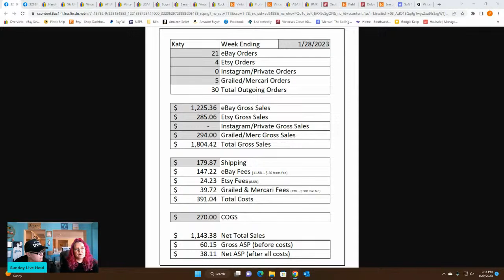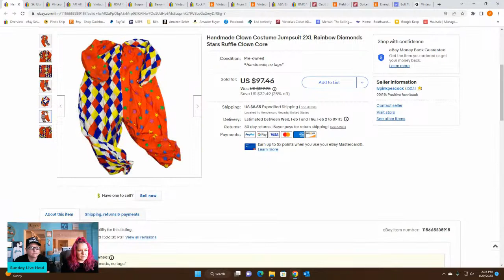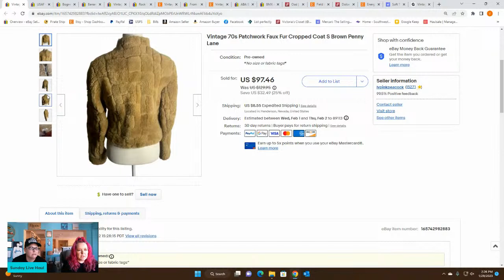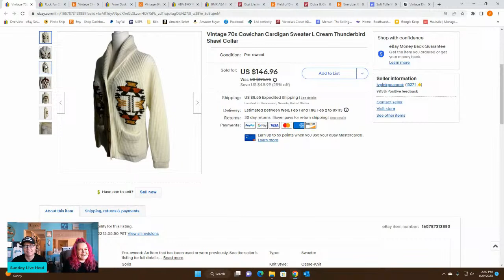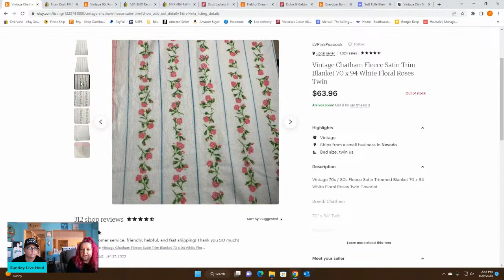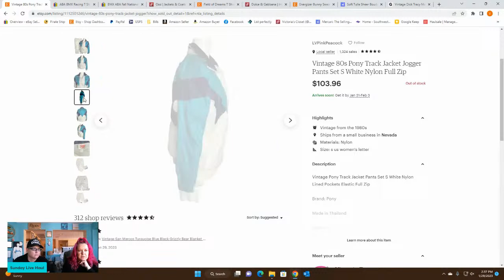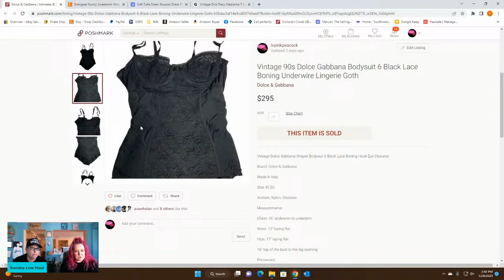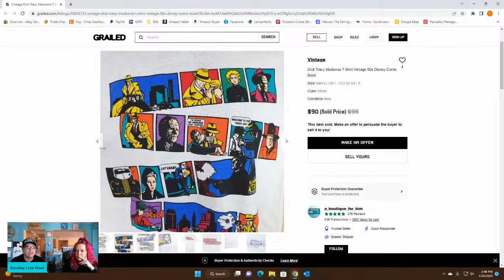Katy & Vikki Go On A Cruise! Sunday Live Haul Goodwill Thrift eBay Etsy & More Ep 202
We share highlights of what we sold this last week and our haul! Plus we break down our sales numbers for the week to provide total transparency!

Amazon storefront with products we use (commissions earned):

Vikki's eBay store:

Katy's eBay store, A Boutique For Him:

Katy's Etsy shop, A Boutique For Him:

Vikki's Etsy shop, LVPinkPeacock: